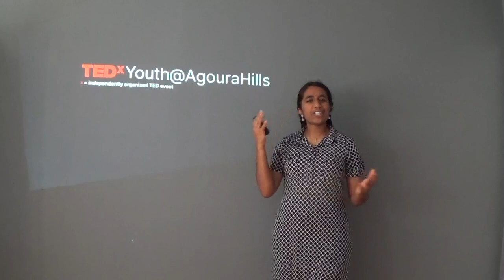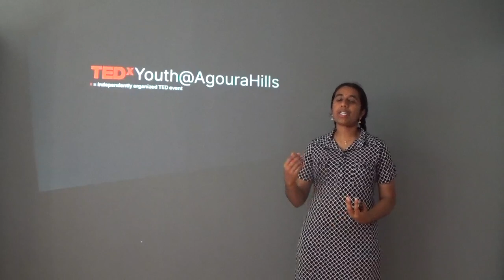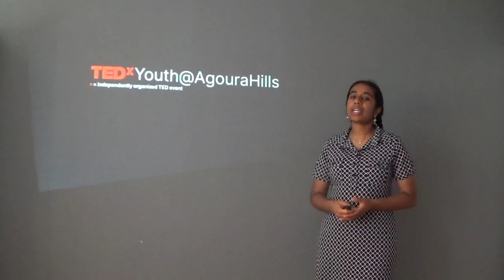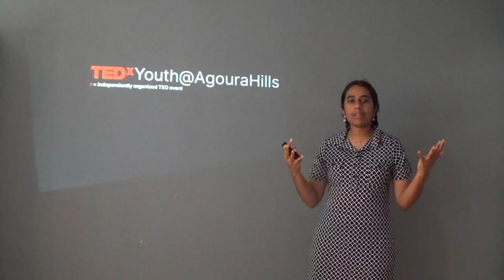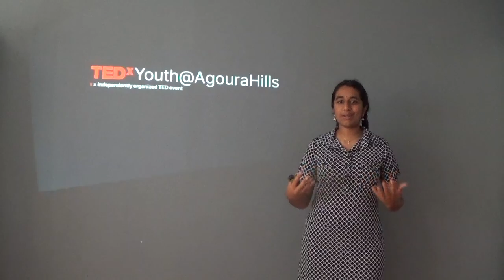How Neuroscience Relates to Board Games | Chinmayi Balusu | TEDxYouth@AgouraHills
Chinmayi is a 17 year old student studying neuroscience at Columbia University. She discusses how the complex theories of neuroscience can be broken down and attributed to the same aspects given in everyday board games.  Chinmayi Balusu is a 17-year-old undergraduate sophomore at Columbia University pursuing a blend of neuroscience, life sciences, and medical humanities. She is the founder and CEO of an international non-profit organization named Simply Neuroscience which works to foster students' interdisciplinary interests in the brain. Outside of neuroscience, Chinmayi is an award-winning student researcher, girls in STEM advocate, martial artist, mentor, and curious nature explorer. This talk was given at a TEDx event using the TED conference format but independently organized by a local community.